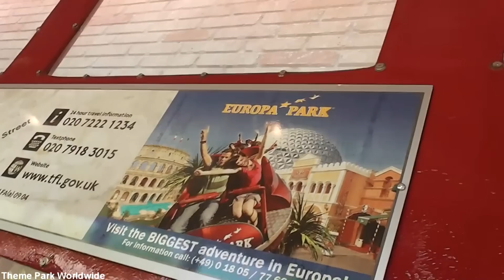London Bus On Ride POV - Europa Park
Take a trip to England for a journey like no other aboard this crazy bus ride themed around the famous London red buses.